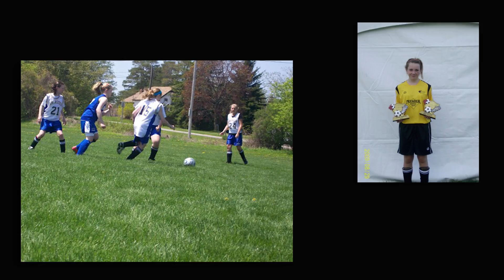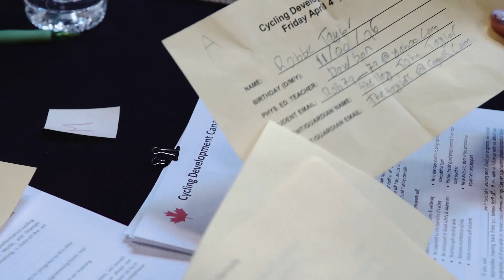WhatItTakes VELODROME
What does it take to become an elite velodrome cyclist?  Junior Pan-American Champion, Kristen Sears shares her story.

Filmed for The Active City Television show by Andy Hourahine, Force Productions

Special thanks to:
Coach Andrew Iler